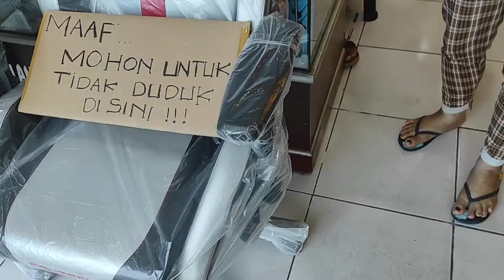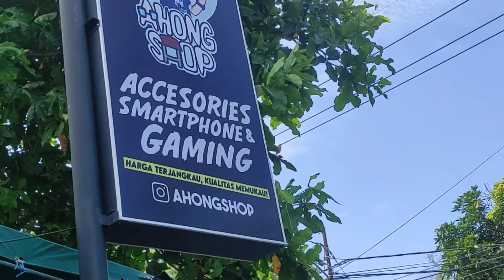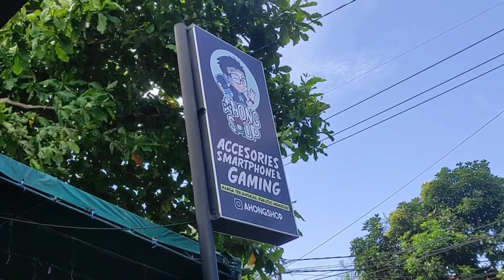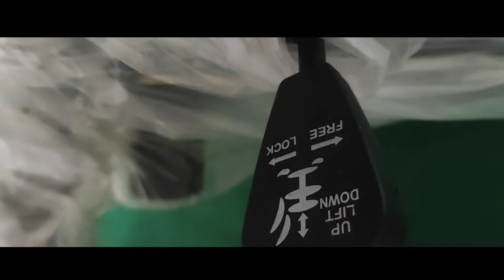Jalan-Jalan Bareng Bang Uzeming Cari Kursi Gaming | Daily Vlog #1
Assalamuallaikum wr.wb Yoi Teman-Teman Welcomeback To My Channel Jadi Di Episode Video Kali Bang Ryan Libur Bermain Game Dulu Jadi Hari Ini Bang Ryan Vlog Bareng Bang Uzeming Dan Jalan-Jalan Mencari Kursi Gaming  Buat Bang Uzeming

Attention :

"Video Ini Hanya Hiburan Yah Teman-Teman Tetap njoy & HaveFunn"

Alat        :
record    : Bawaan Xiaomi Redmi Note 9 Pro
device    : Xiaomi Redmi Note 9 Pro (720G)
edit apk : Kinemaster Pro